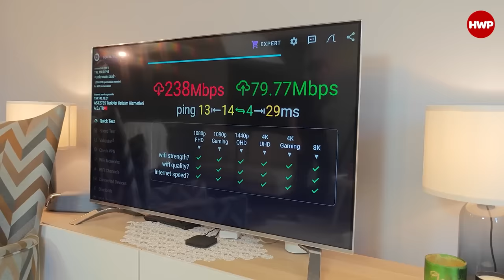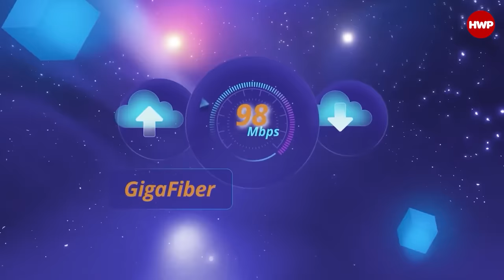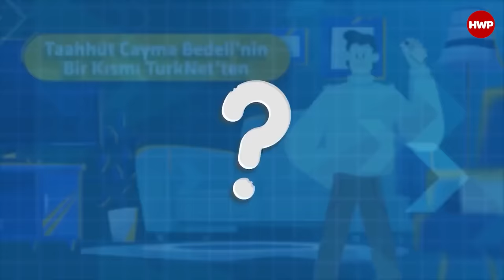Taahhütlü internet tüketiciyi korur mu? TurkNet CEO'su Cem Çelebiler'e Sorduk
Bu video TurNet'in katkılarıyla çekilmiştir.

Selam Arkadaşlar, Ersin ben.

Son zamanlarda sosyal medyada çokça konuşulan bir konu var; birçok internet abonesi taahhütlü internet sözleşmelerinin kendilerini fiyat artışlarından koruduğunu düşünüyor.
Oysa ki ben sadece internet bağlantısı konusunda değil hemen hemen her konuda taahhüt vermenin beni zora sokabileceğinden endişeleniyorum. Eminim ki böyle düşünen tek kişi de ben değilimdir.
O nedenle içinde bulunduğumuz ekonomik koşullar nedeniyle popülerleşen, daha doğrusu daha mantıklı bir seçenek olarak gösterilmeye çalışılan taahhütlü internet sözleşmelerini bir de TurkNet CEO'su Cem Çelebiler ile konuşmak istedim.

Neden Cem Bey ile konuşmak istediğimi ise şöyle anlatabilirim: TurkNet ülkemizde büyük kitlelerin taahhütsüz internetle buluşmasını sağladı. TurkNet, ben ve benim gibi düşünen birçok kişinin favot-ri internet servis sağlayıcısı haline sadece sunduğu hızla değil, aynı zamanda taahhütsüz internet vaadiyle de geldi. O nedenle Cem Çelebiler'in, daha doğrusu TurkNet'in bu konuyla ilgili düşüncesi benim açımdan önemliydi.

Sonuç olarak da Cem Bey ile her zamanki gibi keyifli bir sohbet  ettik.

Umarım sizler de bu videoyu izledikten sonra Cem Bey'in anlattıklarından yola çıkarak taahhütlü / taahhütsüz internetle ilgili fikirlerinizi bir kez daha gözden geçirirsiniz.